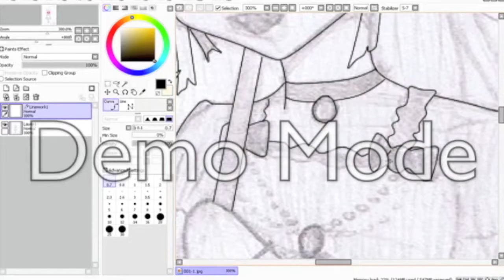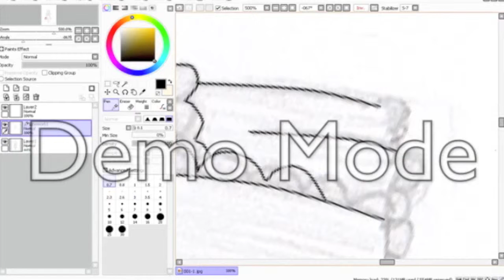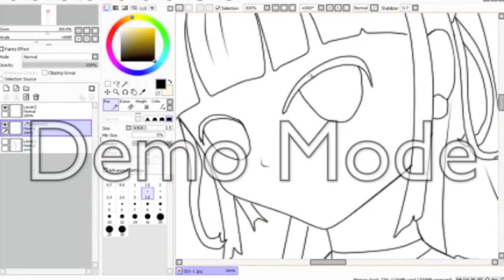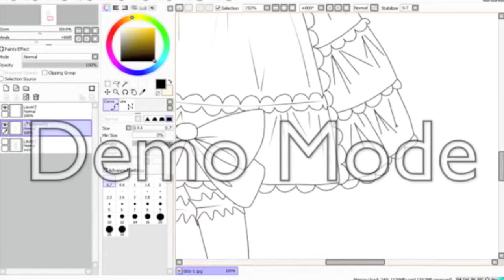lines Vampire lolita 720p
**PART II**
so, i did this sketch a while ago, but got an urge to complete it.
i record with screenflow, which insists on watermarking my work, but there is the finished product without a watermark at the end.

this is, as the title says, just the lines. And some not-so-exciting but might-as-well-tell-you stuff, the colour scheme is not yet picked out and i have NO CLUE what to do. so please comment with you're ideas and who knows, they might come up in the finished product ^_^

COMMENT PLEASE you've watched the video, i want to hear you're opinion! it's great to see a few dozen views but no feedback makes me less inclined to do more. please please please comment. DX
if you don't comment a goat will eat all you're socks ;)
hehehe